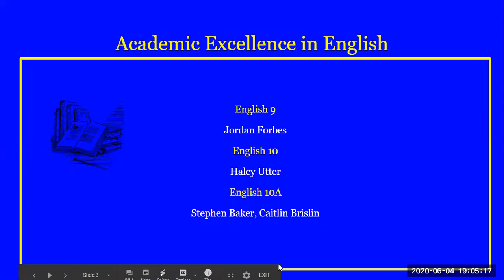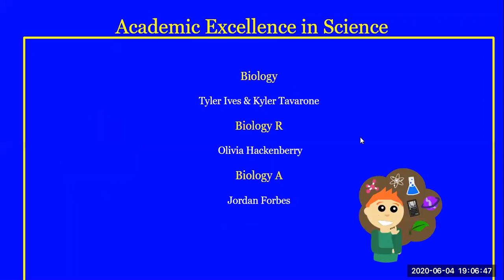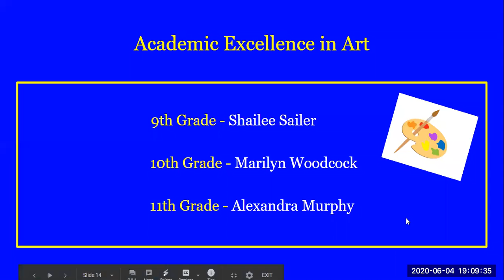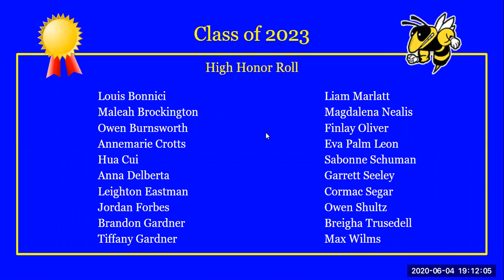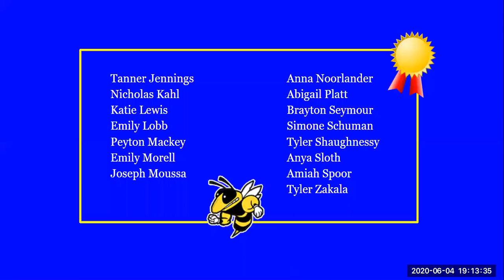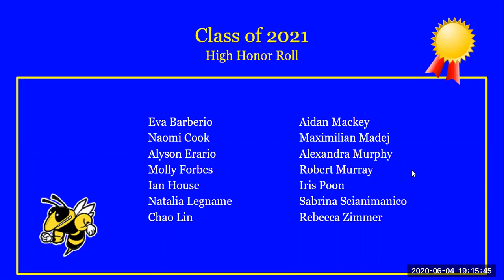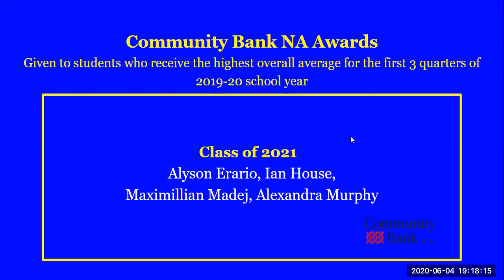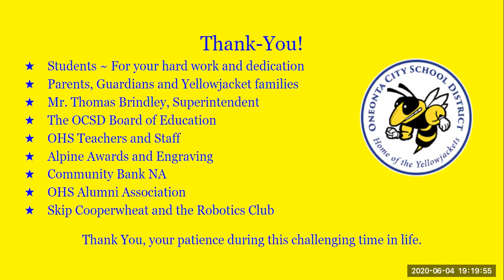OHS Undergraduate Awards Ceremony 6/4/2020 v2